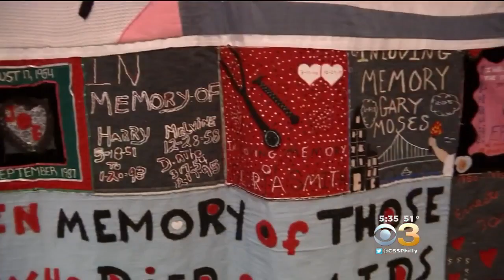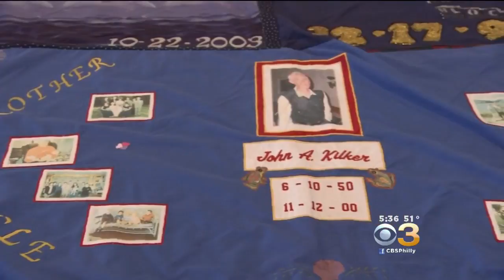AIDS Memorial Quilt Exhibit To Go On Display